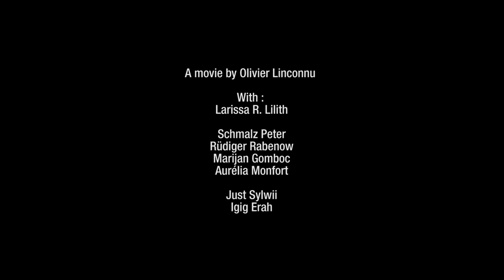no title olivier linconnu kinoberlino 2015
court métrage du 06/09/2015 au kinoberlino